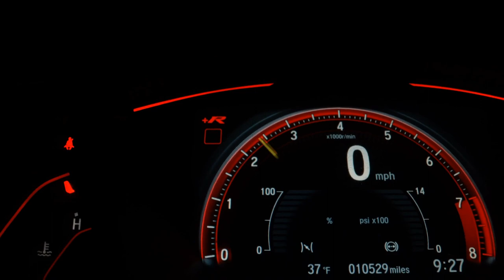JEEP COMPASS - 2019 - Ribeirão Preto/SP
AIRBAGS, ABS, MULTIMIDIA, CAMERA DE RÉ, 4X4

Dados do Veículo
Veículo: JEEP / COMPASS 2.0 16V LONGITUDE 4X4
Ano: 2019/2019
Combustível: DIESEL
Portas: 4 PORTAS
Câmbio: Automático
Cor: PRETA
KM: 73.832

✅ Air Bag
✅ Alarme
✅ Ar Condicionado
✅ Ar Quente
✅ Desembaçador Traseiro
✅ Direção Hidráulica
✅ Encosto de Cabeça Traseiro
✅ Freio ABS
✅ Rádio
✅ Rádio e MP3
✅ Retrovisores Elétricos
✅ Tração 4x4
✅ Travas Elétricas
✅ Vidros Elétricos
✅ Limpador Traseiro
✅ Kit Multimídia
✅ Trio Elétrico
✅ Farol de Neblina
✅ Entrada USB
✅ Controle de Som no Volante
✅ Bluetooth
✅ Air Bag Passageiro
✅ Porta Copos
✅ Start-Stop
✅ Protetor de Cárter
✅ Retrovisor Retrátil
✅ Som Original